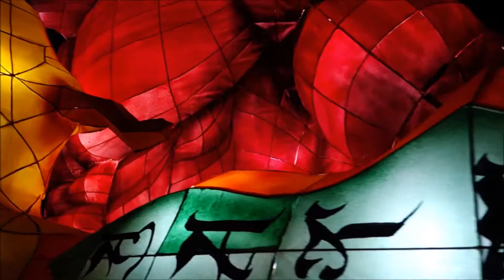京都・東山・花灯路 5⃣ 狐の嫁入り修行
KYOTO JAPAN 東山花灯路 Kyoto Higashiyama Hanatouro　 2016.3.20